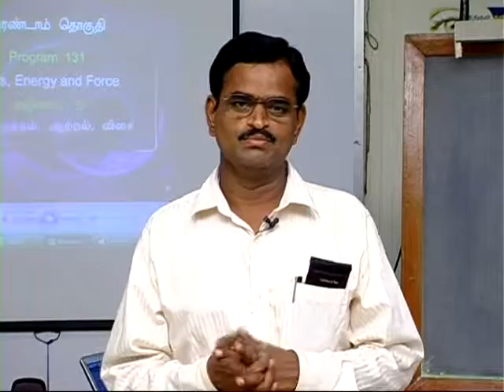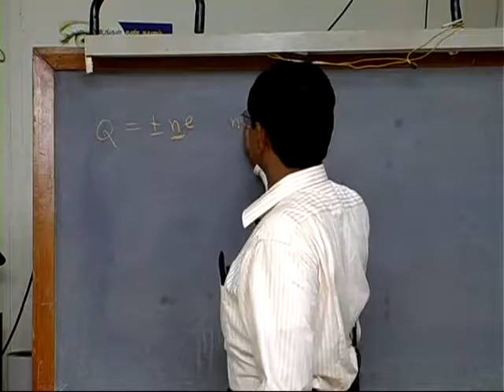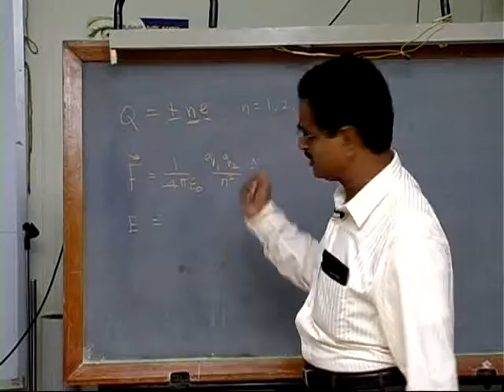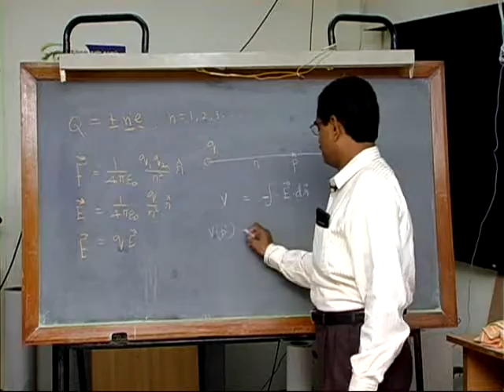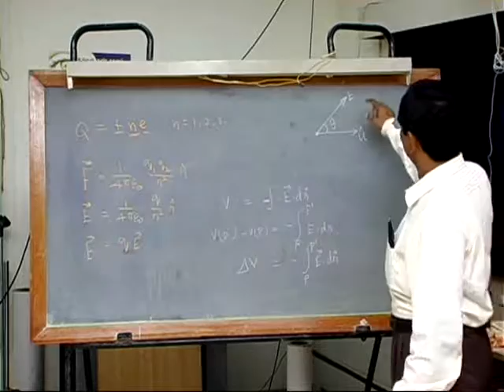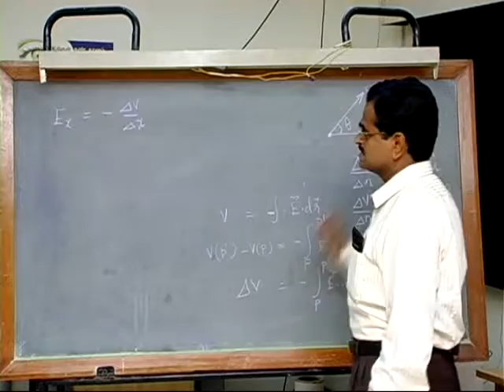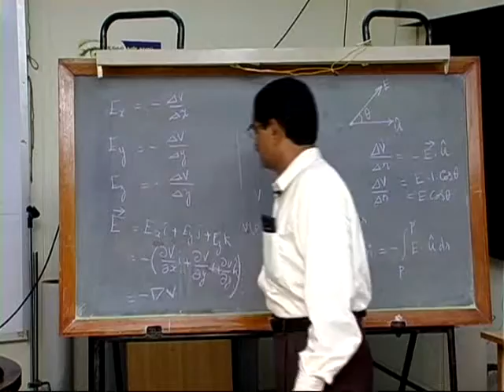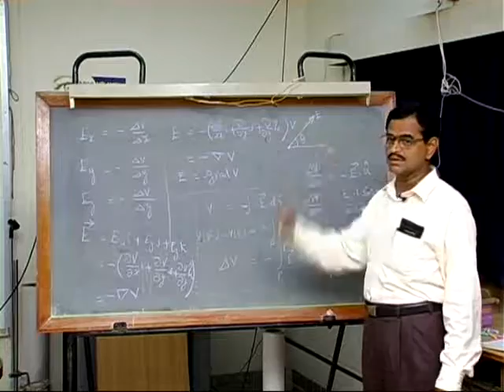SubbiahPandian Beyond Mechanical Universe Part 31 Voltage, Energy and Force 1 in Tamil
31. Voltage, Energy, and Force

When is electricity dangerous or benign, spectacular or useful?